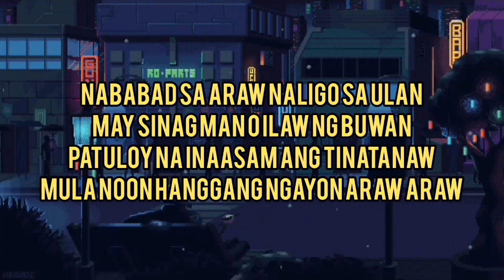SJA St. Jerome 2018 Batch Song Entry “Kabanata”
“Kabanata”
By Grade 10 - St. Jerome

🎶 Lead Vocals & Rhythm: Marjorie Sevilla
🎸 Lead Guitar: Miro Magbuhos
🎼 Back-up Vocals: Camille Ramilla
📃Composed by: Miro Magbuhos & Marjorie Sevilla
📷 Video Editor: Julianne Marcos

Support OPM!